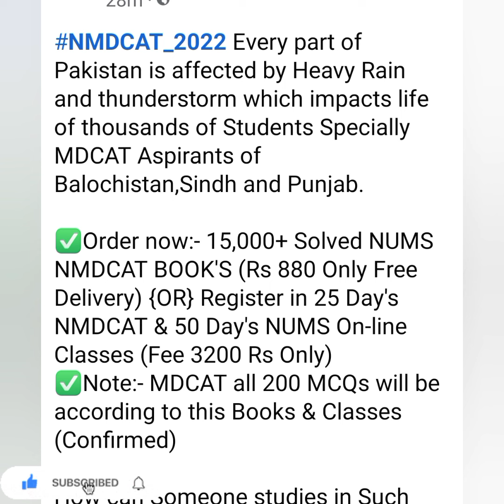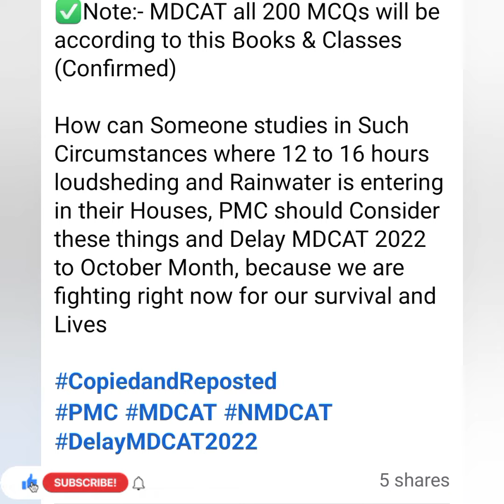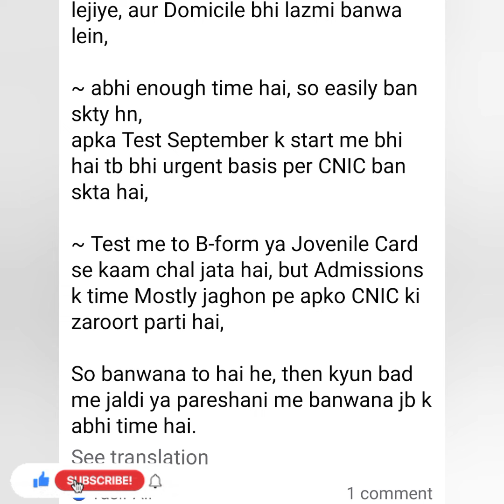MDCAT Delayed/NMDCAT 2022 Exam/PMC Latest News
Attention! MDCAT 2022 Candidates
✅Note:- MDCAT all 200 MCQs will be according to this Books & Classes (Confirmed)
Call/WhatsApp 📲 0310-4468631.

➜ AKU Aga Khan MDCAT BOOK (Original Fully Solved Past Paper's)

🔴 Contact Now:-
• 16,750+ Candidates Scored 155+/210 (NMDCAT 2021)
• 18,690+ Candidates Scored 130+/150 (NUMS 2021) "Overall Results 91%

➟ Enroll_Now!

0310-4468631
Or eMail